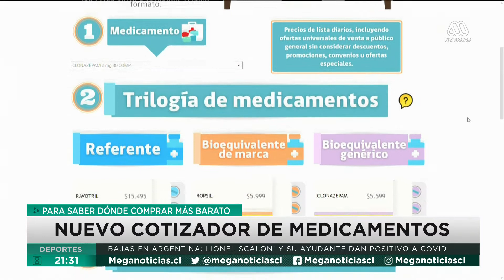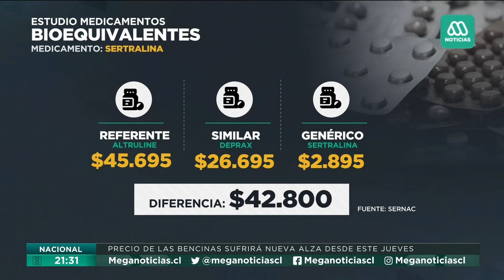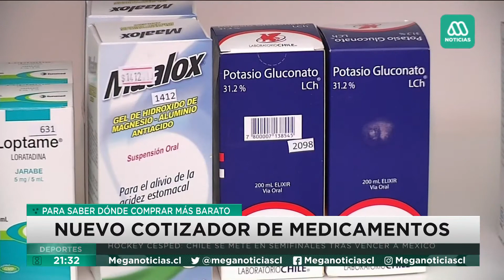Nuevo cotizador de medicamentos para saber dónde están más baratos